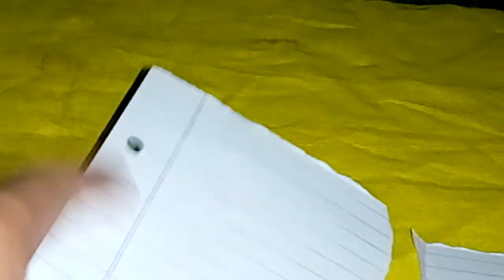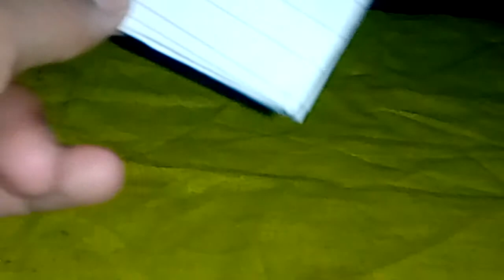फोटो से करे प्रचंड वशीकरण आपका प्यार आपके पास खींचा चला आएगा | Vashikaran Totka | Asaan Upay ॐ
सितारे, हिन्दी » ज्योतिष  से जुड़ी कथा एवंमहत्वपूर्ण बातें

सभी साधक और साधवीओं को मेरा प्रणाम । आज कल अगर कोई यूटूएब व किसी अन्य वेबसाइट पर वशीकरण मंत्र ढूंढे तो उसे मंत्र तो मिल जाता है परंतु काम नहीं बनता । आज के समय में अगर आप यूट्यूब पर वशीकरण मंत्र ढूंढे तो आपको लाखो मंत्र मिल जायगे परंतु असली मंत्र कोनसा है ये पता कर पाना बोहोत ही कठिन होता है और एक आम आदमी इसी चक्कर में पड़ा रहता है और अपना समय और पैसे दोनों बर्बाद कर बैठता है । इस विषय को  देखते हुए हम लेकर आये है आपके लिए ॥ Asaan Totke॥ एक ऐसा यूट्यूब चैनल जो आपको देगा 100 % सही जानकारी वो भी बिलकुल सरल भाषा यानी हिंदी भाषा में हमारे चैनल पर आपको कमैंट्स के जवाब भी मिलेंगे

धन्यवाद्